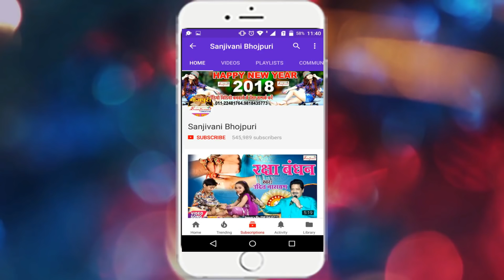Amit Anjana का सबसे हिट दर्द भरा गाना | NAINA LADABELU | नैना लड़ाबेलु -Sanjivani(SM)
Album Detail यहा देखे :-
एल्बम का नाम :-NAINA LADABELU
गायक का नाम :-Amit Anjana
कंपनी का नाम :- Sanjivani Digital
गीतकार का नाम :- Triveni Tyagi